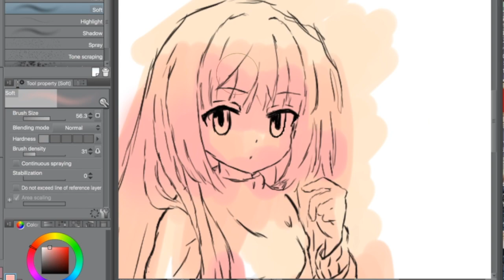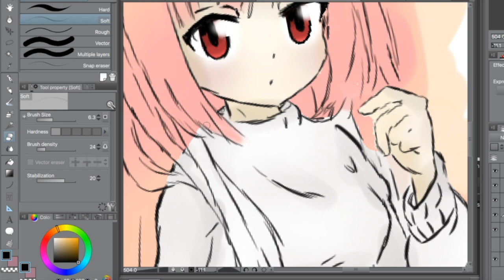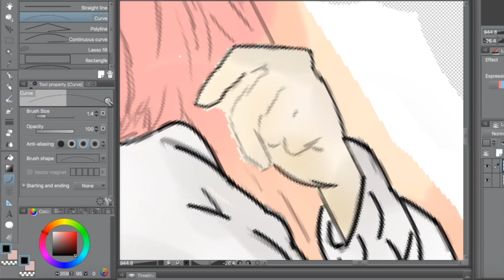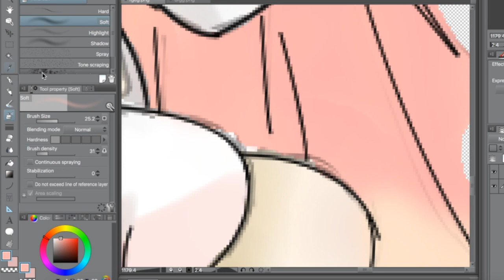Galaxite - Speedart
yoyo